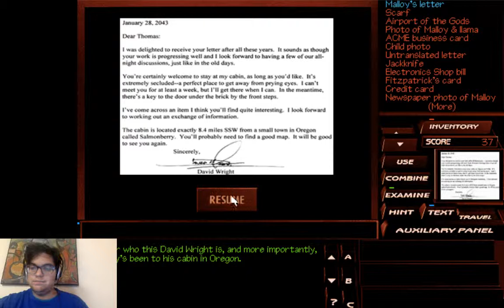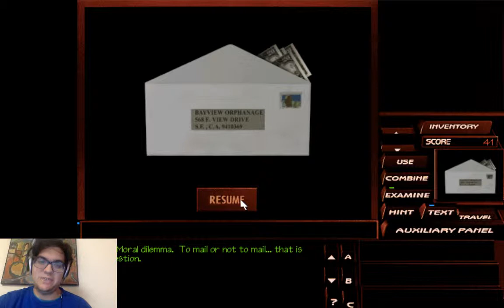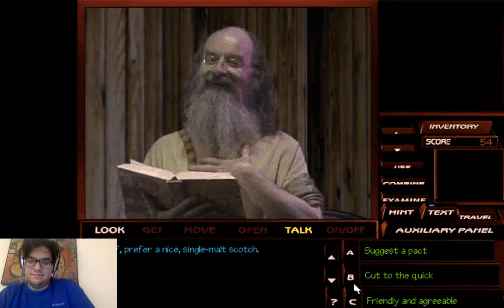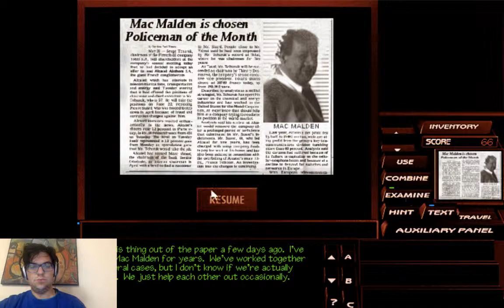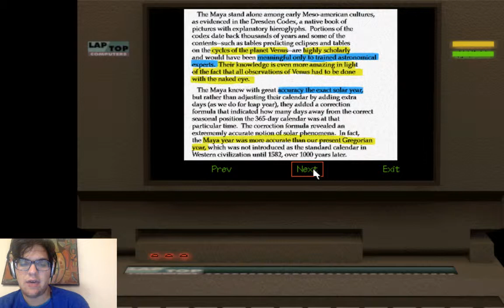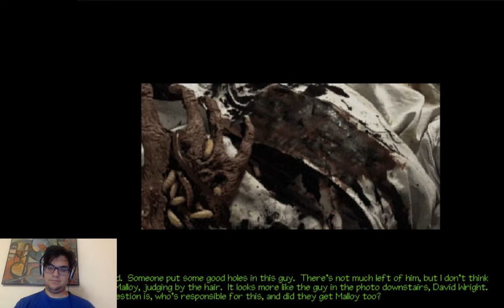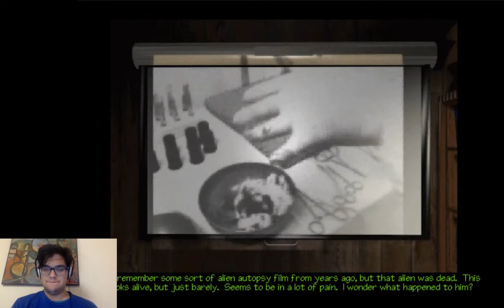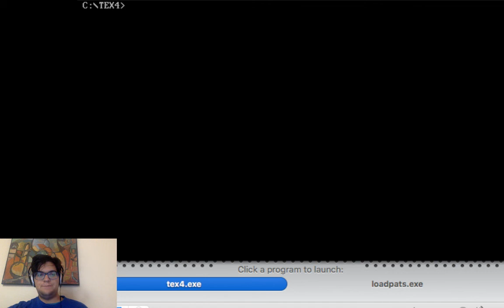Nathanbobathan Plays Tex Murphy: The Pandora Directive (Part 2)